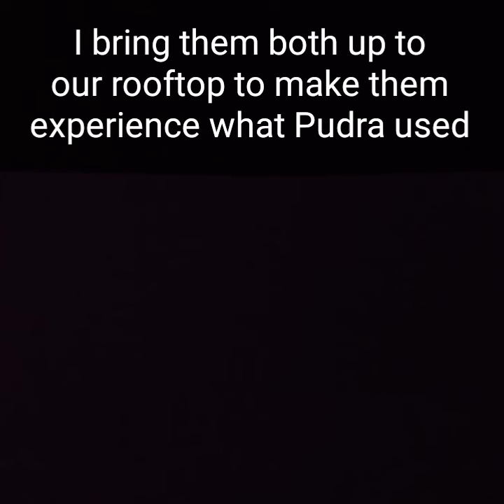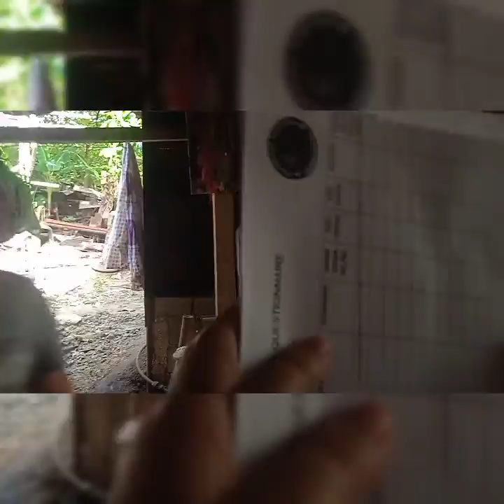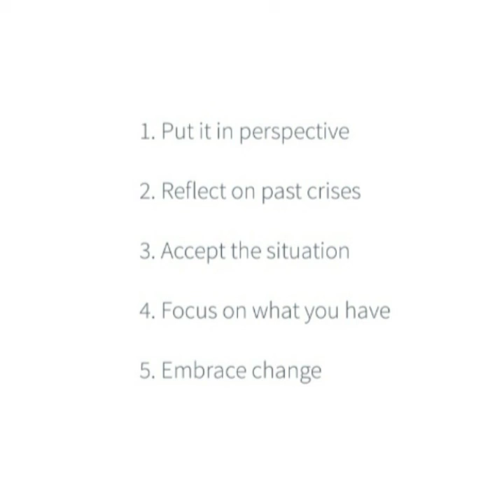STE serye together with this cool boys again